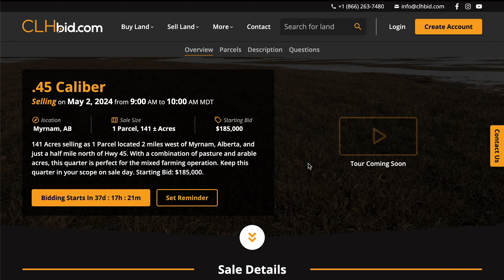CLHbid.com - .45 Caliber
141 Acres selling as 1 Parcel located 2 miles west of Myrnam, Alberta, and just a half mile north of Hwy 45. With a combination of pasture and arable acres, this quarter is perfect for the mixed farming operation. Keep this quarter in your scope on sale day. Starting Bid: $185,000.